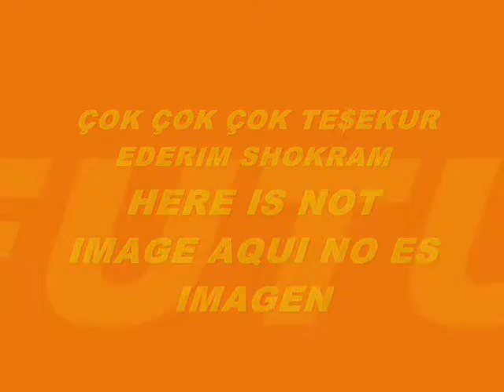MUSIC 5384-RESISTED-PRODUCED IN MY PLAYSTATION 2 MARVOK345